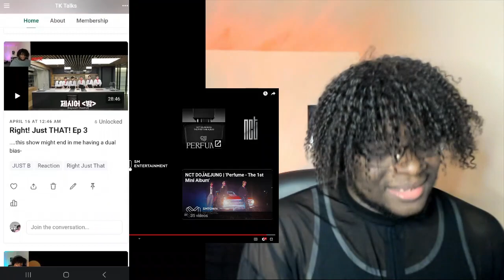NCT DOJAEJUNG 엔시티 도재정 Perfume/ Kiss Performance Video Reaction | MY MOST CHAOTIC REACTION I FEAR-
MY FAVES ARE MY FAVES FOR A REASON-

00:00 Intro
00:48 Perfume
07:11 momentary rant
09:19 back
11:26 Kiss (WTFWTFWTFWTFWTF-)
18:53 wtf-